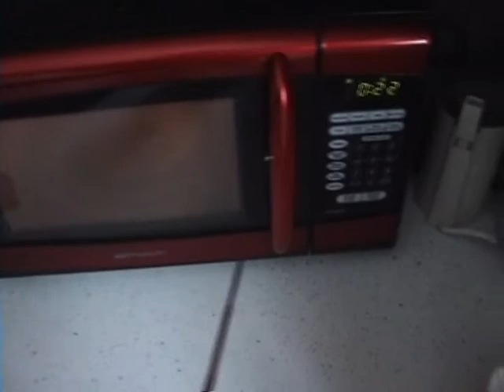em pump & RF test.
testing out my em pump with 3 emf meters